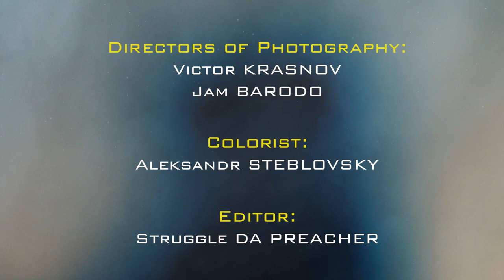Struggle da Preacher - All I Got (ft. Danika) [2021 Remake]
The new version of Struggle da Preacher and Danika's 2014 music video for 'All I Got'.
Initially a follow-up to 'I Wanna Get It Badly', the video lacked a narrative and came out as a separate video with minor references to the previous one.
Apart from the lack of story, the video was poorly color graded, which was the primary reason Struggle decided to redo it.
When going through the project, he realized that he still had the unreleased footage from 'Make You Smile' music video which followed this one. So he thought it would be a cool idea to add that footage at the end to complete the trilogy.

🧾Credits:
Special thanks to Aleksandr Steblovsky for color grading the video.
Directors of Photography: Victor Krasnov, Jam Barodo
Editor: Struggle da Preacher
Arranged by Dmitry Kupriyanov
Lyrics by Struggle da Preacher